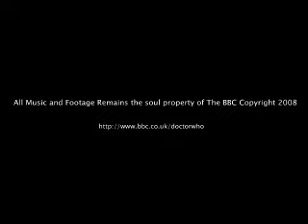The Doctor's Soul Revealed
CAUTION: geeky fanboy crap inside